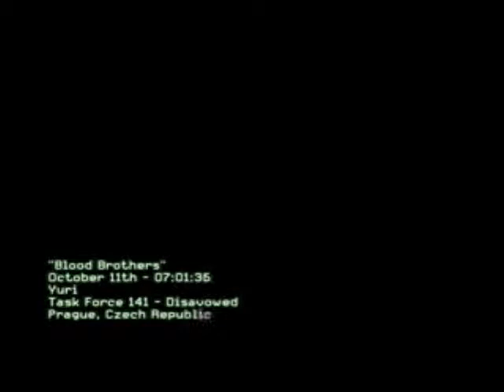[MW3] The Price of Freedom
My favorite mission in the whole game :)